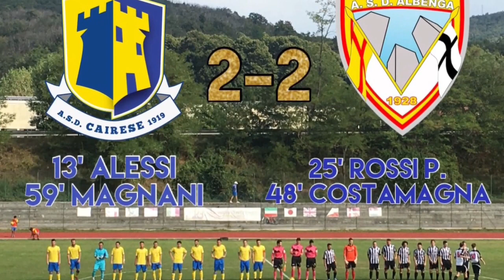HIGHLIGHTS CAIRESE ALBENGA 2-2 - 1° Giornata Camp. Eccelllenza 2018/19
I gialloblù aprono il campionato con un pareggio casalingo contro i bianconeri di mister Delfino. Apre le danze Alessi al 13', risponde al 25' Paolo Rossi. Nella ripresa si porta in vantaggio l'Albenga con Costamagna, realizza poi  il pari definitivo Magnani